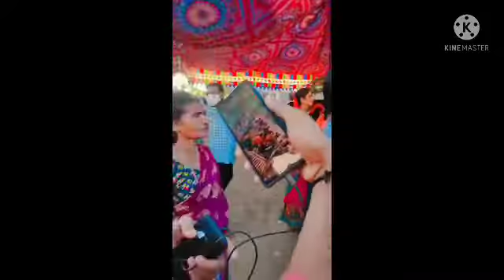yellamma dance//in Telugu mamatha vlogs in